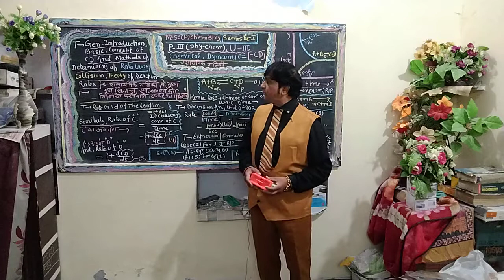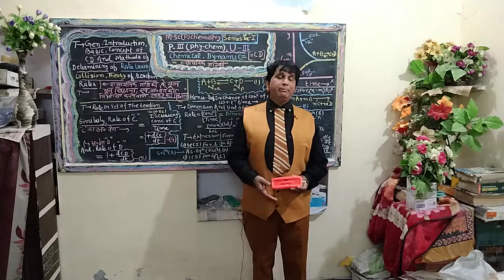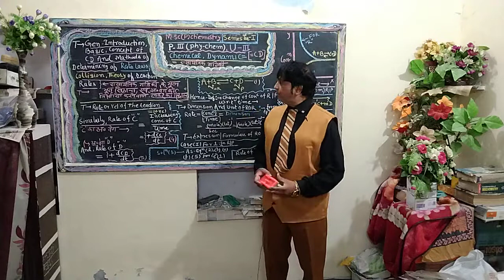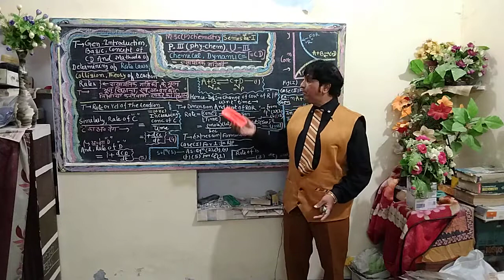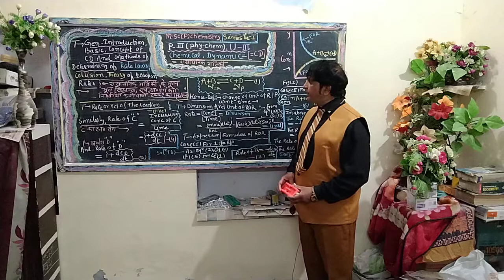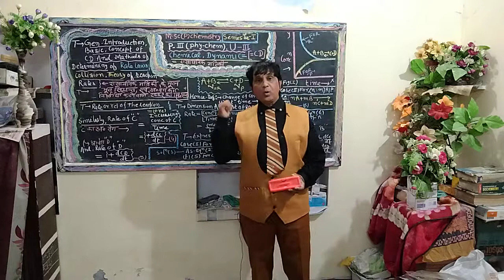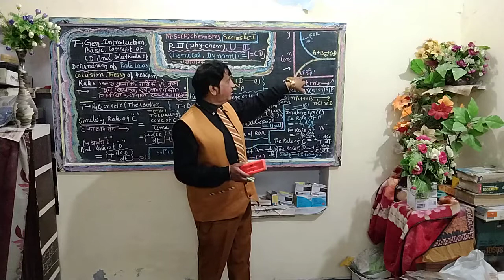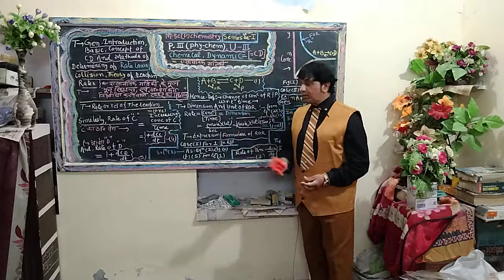(Hindi Medium) M.Sc Chemistry Sem – Ist Chemical – Dunamic Unit III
Topic - Chemical – Dunamic Unit  III
Sub - Chemistry II M.Sc Chemitry Sem –Ist  II A.M.Ansari Associate Professor II Govt College Bundi